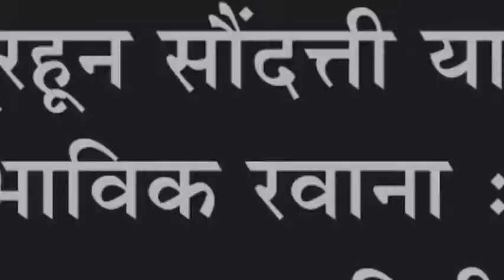मांगूरहून सौंदत्ती यात्रेस भाविक रवाना : श्रीरेणुका देवस्थान कमिटीचा पुढाकार